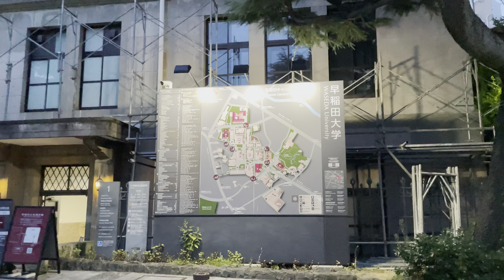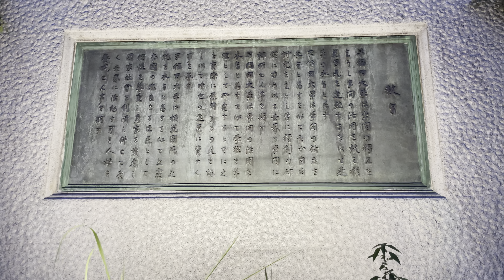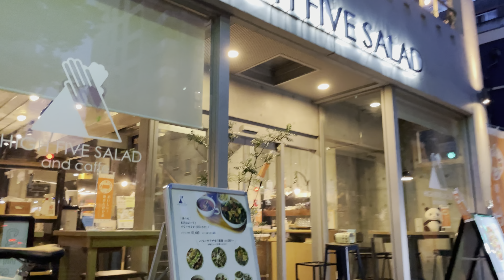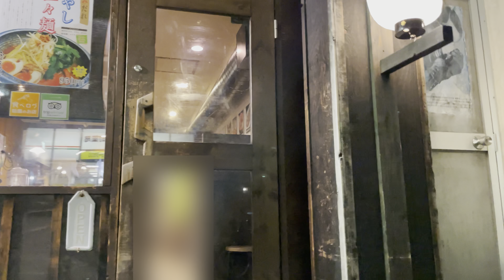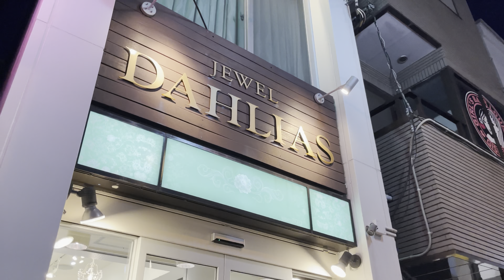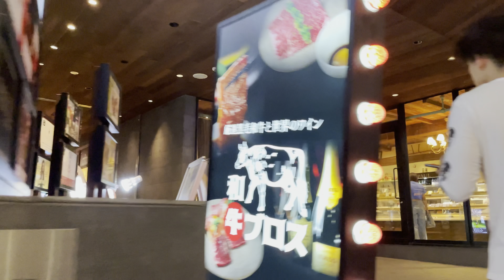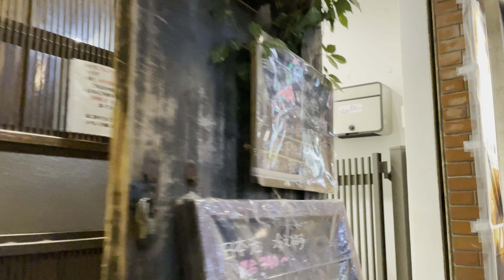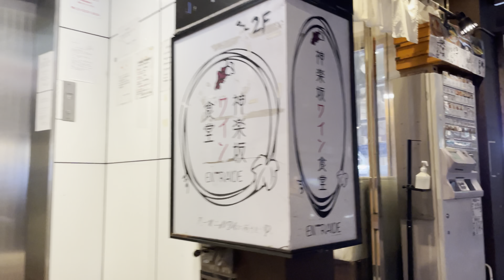[4K HDR] 早稲田 神楽坂 東京散歩 東京夜景 2023.9 Waseda Kagurazaka Tokyo walk Tokyo night view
大隈記念講堂
Uni.Shop & Cafe 125
早稲田大学歴史館
ドラード和世陀
早大通り
ファミリーマート 早稲田鶴巻町店
セブン-イレブン 早稲田店
江戸川橋通り
早稲田通り
Arabic Restaurant & Cafe Abu Essam
AKOMEYA TOKYO in la kagū
神楽坂駅
WEEKENDERS COFFEE All Right
カフェ・ベローチェ 神楽坂駅前店
オー・メルヴェイユ・ドゥ・フレッド
ぼん りびえーる
SANDANDELICA BONGOUT
神楽坂通り
マルゲリータパリアッチョ 神楽坂店
カフェ・ベローチェ 神楽坂店
外堀通り

4K 60fps HDR
2023.9

Okuma Memorial Auditorium
Uni.Shop & Cafe 125
Waseda University History Museum
Dorado Wayoda
Waseda Avenue
FamilyMart Waseda Tsurumakicho store
7-Eleven Waseda store
Edogawabashi Street
Waseda street
Kagurazaka Station
Cafe Veloce Kagurazaka Station Store
Au Merveille de Fred
Bon Riviera
SANDANDELICA BONGOUT
Kagurazaka Ain Tower
Kagurazaka street
Margherita Pagliaccio Kagurazaka branch
Cafe Veloce Kagurazaka store
Sotobori Street